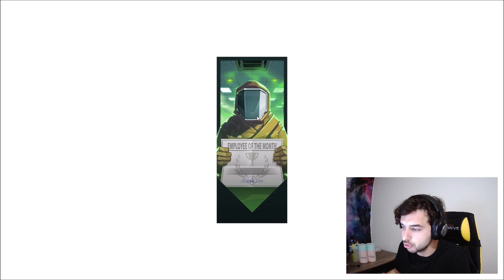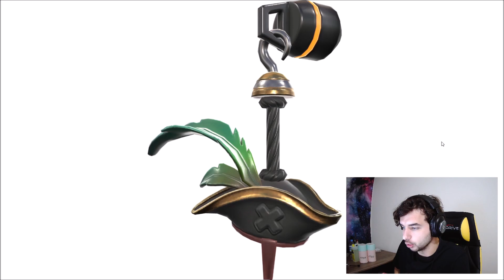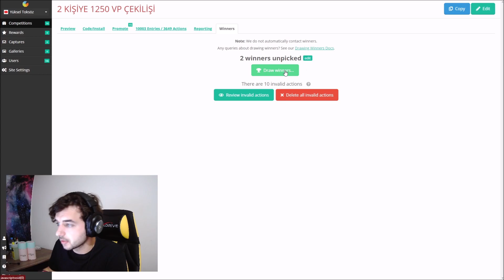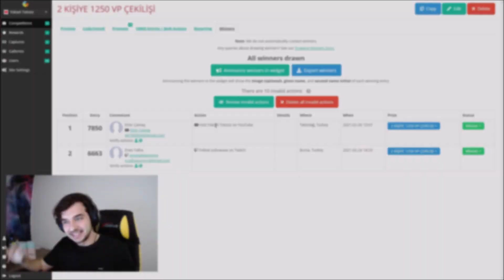VALORANT YENİ SAVAŞ BİLETİ SKİNLERİ SIZDIRILDI!! (Savaş Bileti Çekilişi)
Bugünkü Valorant videomuzda VALORANT YENİ SAVAŞ BİLETİ SKİNLERİ SIZDIRILDI hakkında konuşuyoruz. İyi seyirler! :) En Ucuz ve Güvenilir Valorant Puanları